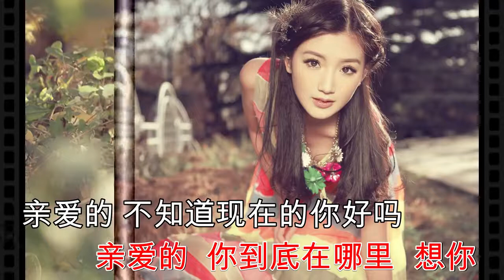亲爱的你在哪里 门丽